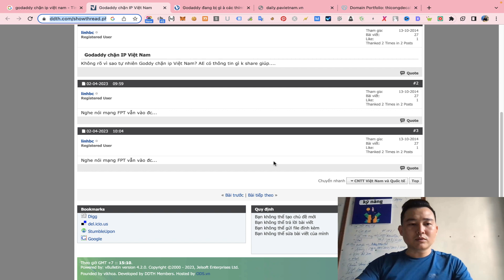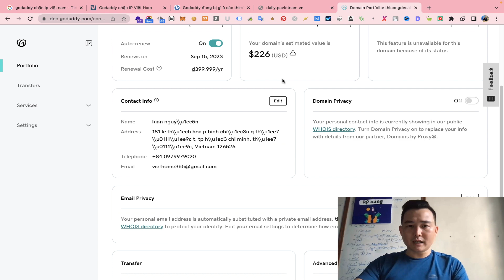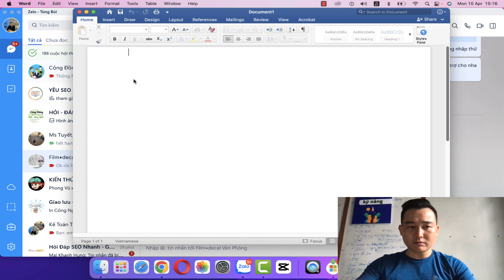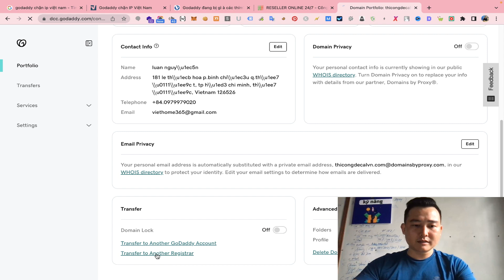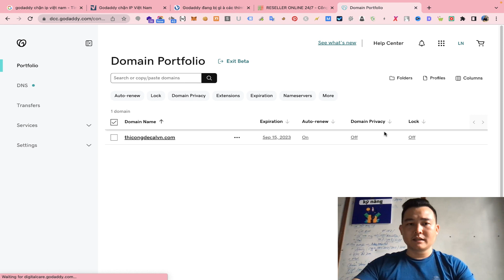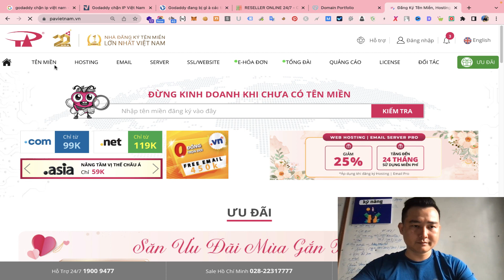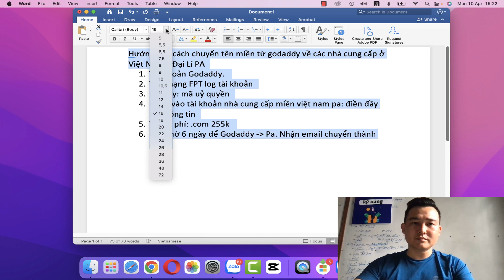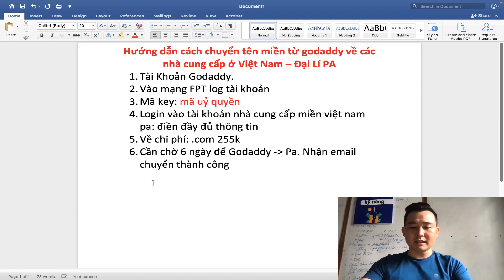✅Transfer Domain - Chuyển Tên Miền Từ Goddady Về Pa Việt Nam Quá Dễ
✅Transfer Domain - Chuyển Tên Miền Từ Goddady Về Pa Việt Nam Quá Dễ. Tùng Bùi chuyên gia SEO sẽ hướng dẫn bạn chi tiết các bước thực hiện
Để chuyển tên miền từ Godaddy về Pa Việt Nam, bạn có thể làm theo các bước sau đây:

Bước 1: Chuẩn bị trước khi chuyển tên miền

Trước khi chuyển tên miền, bạn cần chuẩn bị một số thông tin cần thiết bao gồm:

Địa chỉ email mà bạn sử dụng để đăng ký tên miền trên Godaddy
Mật khẩu đăng nhập vào tài khoản Godaddy
Mã EPP (Extensible Provisioning Protocol) của tên miền. Mã EPP này được coi là mật khẩu bảo vệ cho tên miền của bạn, vì vậy bạn cần phải lưu ý đến việc giữ bí mật mã EPP này.
Bước 2: Đăng nhập vào tài khoản Godaddy

Truy cập vào trang web của Godaddy và đăng nhập vào tài khoản của bạn bằng địa chỉ email và mật khẩu đã đăng ký.

Bước 3: Tìm kiếm tên miền cần chuyển

Sau khi đăng nhập vào tài khoản, bạn hãy tìm kiếm tên miền mà bạn muốn chuyển đi bằng cách vào mục "Domains" trong menu chính.

Bước 4: Mở khóa tên miền

Nếu tên miền của bạn đã được khóa để ngăn chặn việc chuyển đi, bạn cần phải mở khóa tên miền trước khi tiếp tục thực hiện chuyển tên miền. Thông thường, bạn có thể thực hiện việc này bằng cách vào phần "Domain Locks" và chọn "Unlock Domain".

Bước 5: Yêu cầu mã EPP

Để có thể chuyển tên miền, bạn cần phải có mã EPP của tên miền. Bạn có thể yêu cầu mã EPP này bằng cách vào phần "Authorization Code" và chọn "Email my code to me". Godaddy sẽ gửi mã EPP cho bạn qua email.

Bước 6: Đăng nhập vào tài khoản Pa Việt Nam

Sau khi nhận được mã EPP của tên miền, bạn cần đăng nhập vào tài khoản Pa Việt Nam để thực hiện chuyển tên miền.

Bước 7: Bắt đầu quá trình chuyển tên miền

Đăng nhập vào tài khoản Pa Việt Nam và tìm kiếm mục "Chuyển tên miền". Nhập tên miền cần chuyển và mã EPP, sau đó chọn "Chuyển tên miền".

Bước 8: Xác nhận thông tin lại lần cuối
Vậy là bạn đã thực hiện thành công việc chuyển tên miền từ Godaddy về Pa Việt Nam. Nếu vẫn chưa thực hiện thành công.

❖▬▬▬▬▬▬ஜ۩۞۩ஜ▬▬▬▬▬▬❖
Company: CÔNG TY TNHH TMDV Giải Pháp Công Nghệ Tùng Phát
TUNG PHAT TECHNOLOGY SOLUTION SERVICE TRADING COMPANY LIMITED
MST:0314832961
Địa chỉ: 62 Cách Mạng, P. Tân Thành, Q.Tân Phú, Tp.HCM, Việt Nam
Văn Phòng: 48/29 Huỳnh Văn Chính, P. Phú Trung, Q. Tân Phú, Tp.HCM, Việt Nam
❖▬▬▬▬▬▬ஜ۩۞۩ஜ▬▬▬▬▬▬❖
tranfers tên miền godaddy,
transfer domain godaddy,
transfer domain godaddy to hosting,
❖▬▬▬▬▬▬ஜ۩۞۩ஜ▬▬▬▬▬▬❖
©️ Bản quyền thuộc về Tùng Phát Official
©️ Copyright by Tùng Phát Official  ☞ Do not Reup